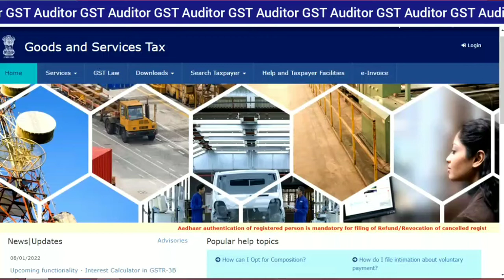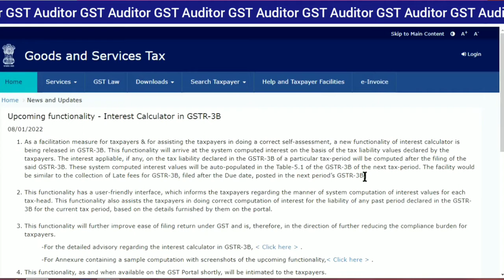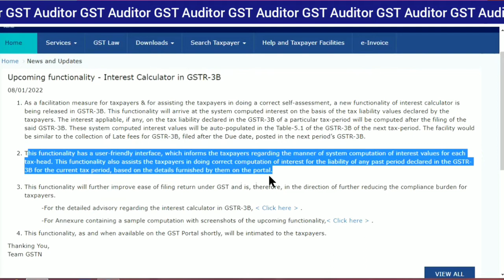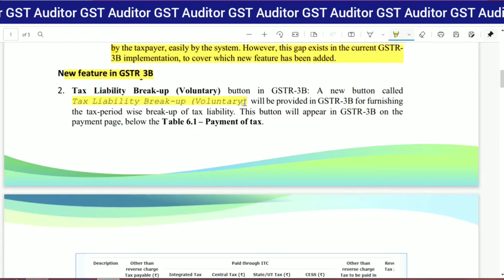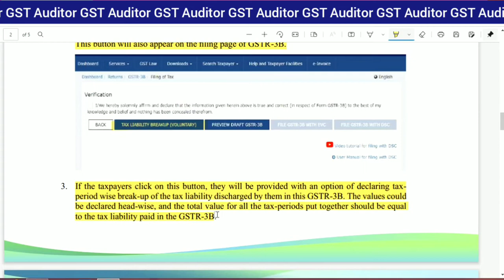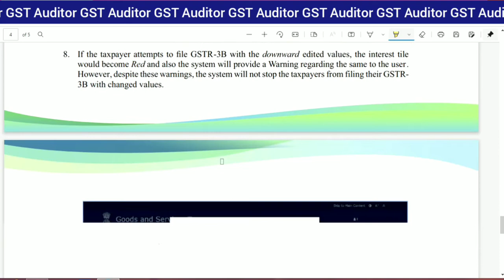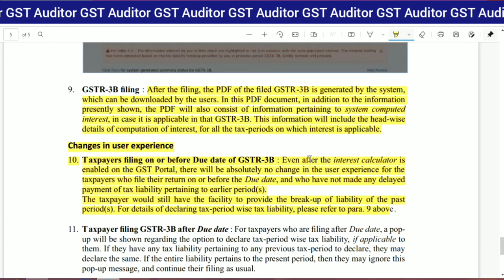What is Auto interest calculator in GSTR 3B | What is Tax Liability Break-up Voluntarily in GSTR 3B